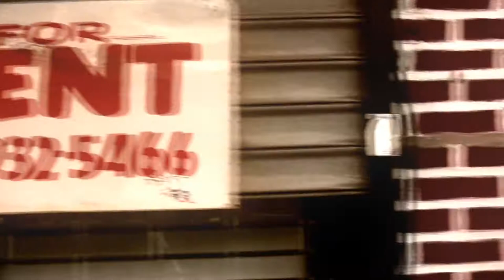Canon HG10 HD Test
I decided to test the hd capabilities of my Canon Hg10. I used Sony Vegas 8 to render and color correct the video. I also attempted to test a diy steadicam build. Its not perfect but there is a significant difference in the stability of the shots *if i were to film by hand*. I taped three water bottles to the legs of an old tripod in order to create a counter balance. It was cheap and somewhat effective. So if youre broke like myself this may be the way to go.